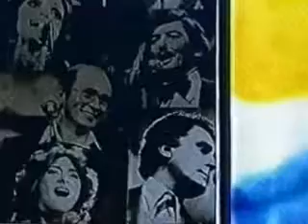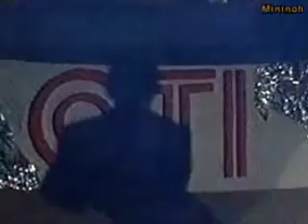SERGIO ESQUIVEL UN TIPO COMO YO